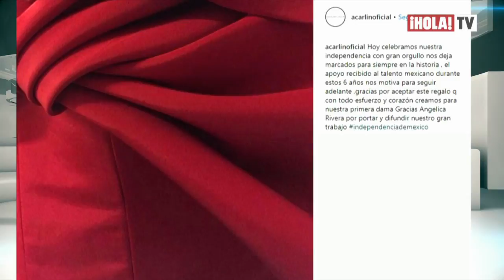Así gritaron Enrique Peña Nieto y su familia ¡Viva México! | ¡HOLA! TV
El Presidente de México, Enrique Peña Nieto y su familia, celebraron la Independencia de su país durante la ceremonia, donde Angélica Rivera emanó elegancia en su última gala de “El Grito” como primera dama. La familia presidencial se reunió en el balcón para presenciar los fuegos artificiales y saludar a la multitud que se encontraba en las afueras del sócalo.